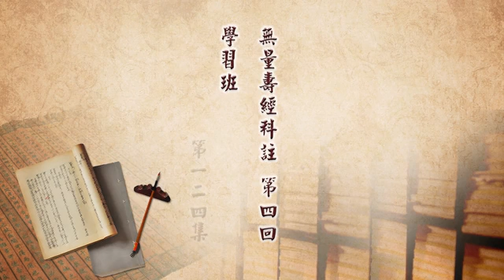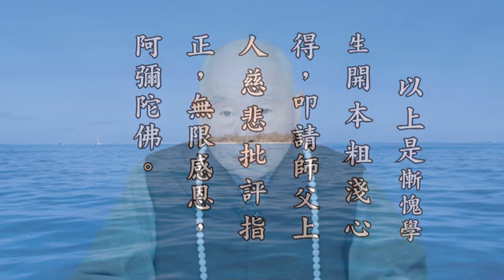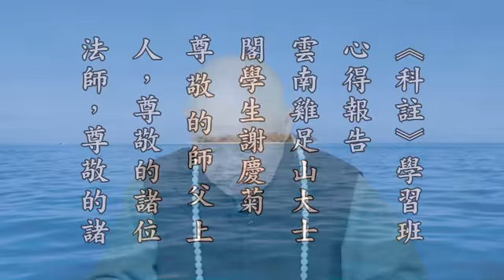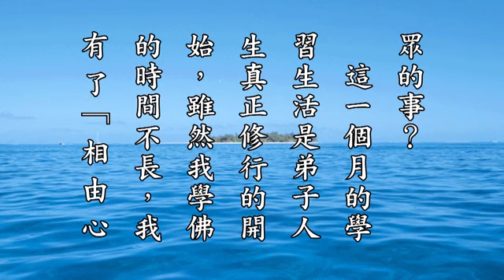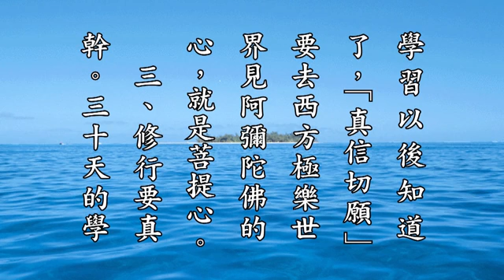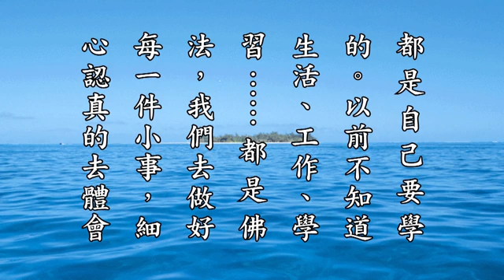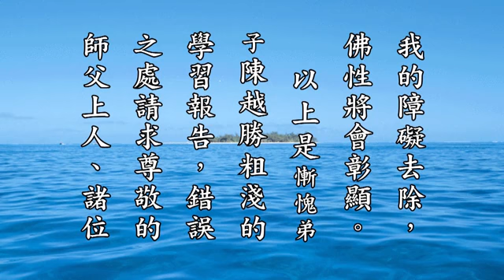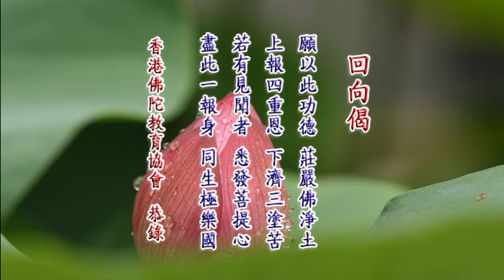淨空法師《無量壽經科註第四回學習班》124